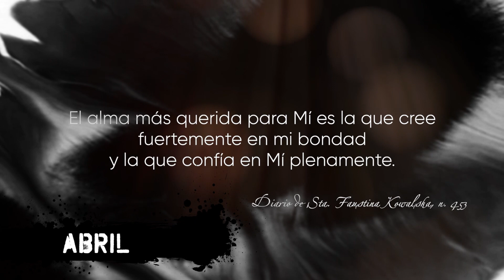Abril '24 en EUK Mamie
Para ti: lo más destacado de EUK Mamie en abril 2024.